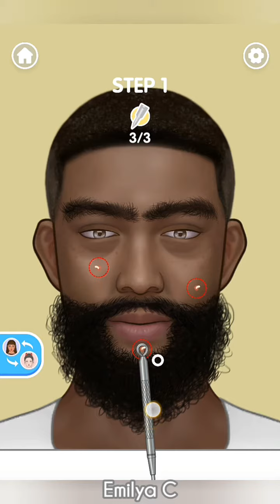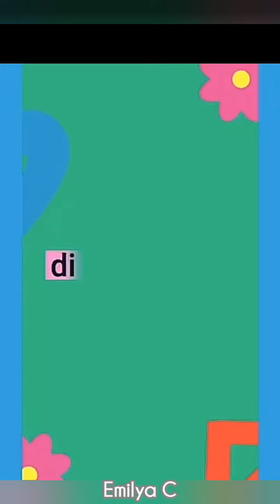Makeup Master: Beauty Salon " Center of Attention at PROM " - Trailer Gameplay Android MAkeup Games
Dress Up Game Tour dan Tutorial - Review Game Fashion - Avatar Game Fashion for Android Tour dan Review